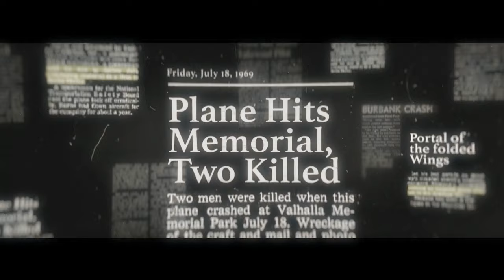What happens after we die? "After Death" - the Movie | Stephen Gray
After Death is a gripping feature film that explores what happens after we die, based on real near-death experiences, conveyed by scientists, authors, and survivors. Today we're featuring After Death's Canadian producer and multidisciplinary filmmaker Stephen Grey.

Need prayer?

Prayer Line 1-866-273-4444 are available toll-free 24/7.

100 Huntley Street brings you the amazing stories of people – whether they be world leaders, celebrities, sports figures, or everyday people – who have had life-changing encounters with God.